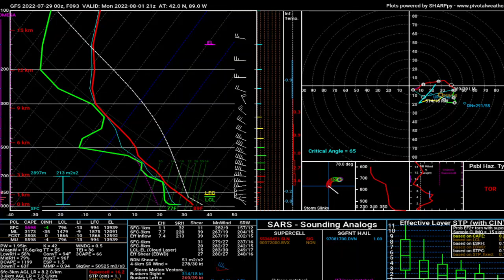Major Pattern Change! Flash Flooding, Severe Weather, Massive Heat Wave, & Tropical Weather Update!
A major pattern change is expected through early August. Flash flooding and severe weather will continue through late this weekend. A massive heat wave is expected to build east into early next week. Finally, two tropical storms in the Pacific Ocean are ongoing through next week.